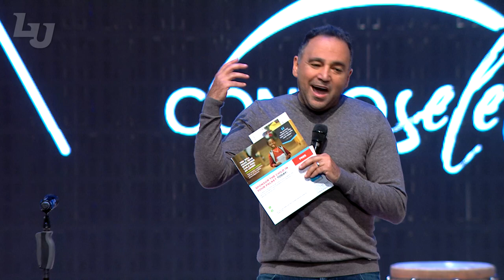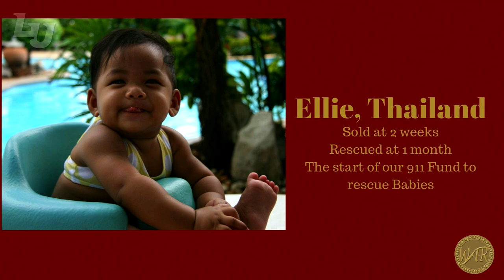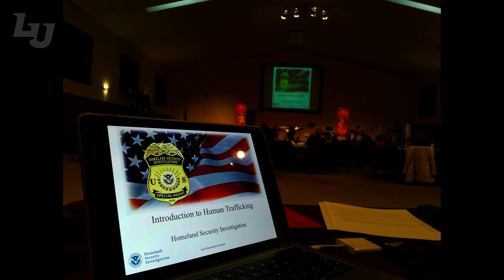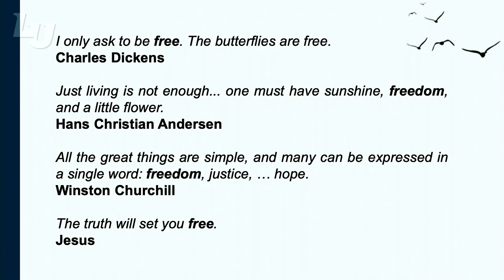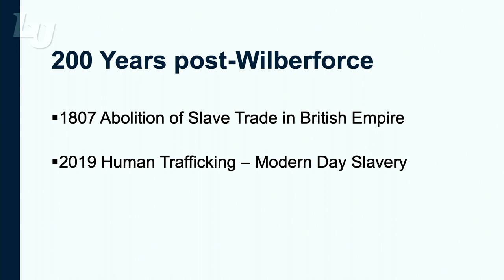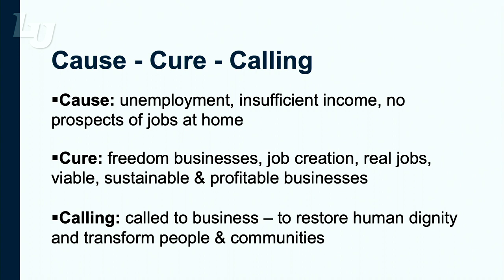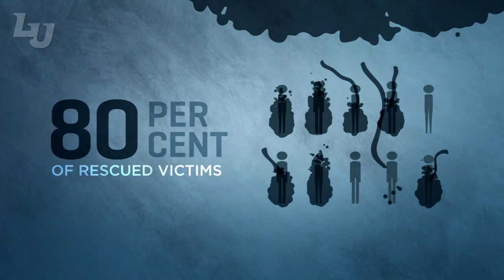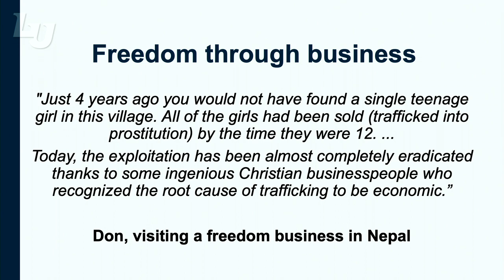Global Fight Against Human Trafficking - Liberty University Convocation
On September 19, 2019, we looked into the Global Fight Against Human Trafficking!